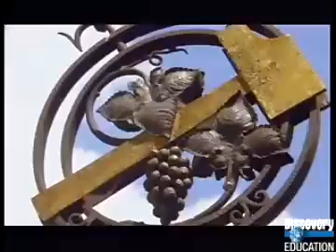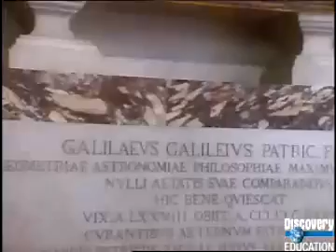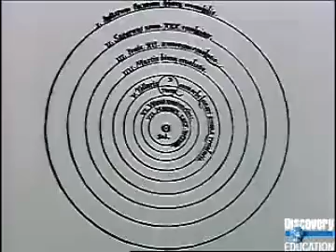A Cultural Reawakening